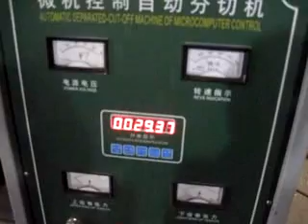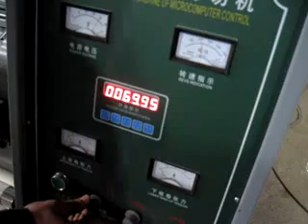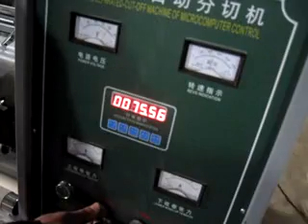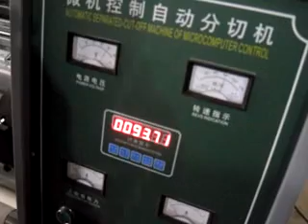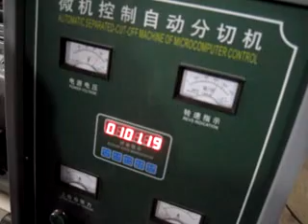HL Horizontal Computer Slitting Machine